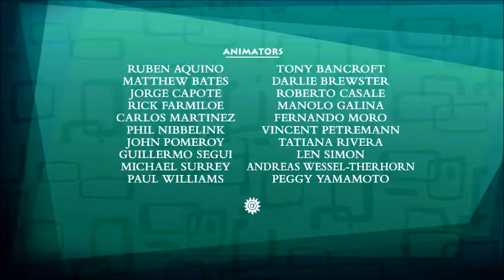Safety Smart with Timon & Pumbaa! - Honest and Real!